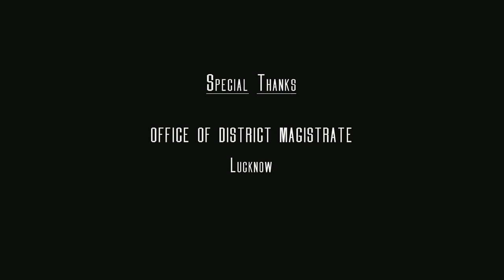GLIMPSE OF LUCKNOW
Lucknow ( Hindi: लखनऊ, Urdu: لکھنؤ, Lakhnau ) is the capital city of Uttar Pradesh, the most populous state of India. Lucknow is also the administrative headquarters of Lucknow District and Lucknow Division.Well it is definitely the best attraction of Lucknow! The old structure architecture just amazes you.Lucknow is one of the fast growing cities of India having very rich historical and cultural importance with modern impetus on development of infrastructures, educational hub and business Centre. The Bara Imambara, Chhota Imambara, Bhulbhulaiya,etc